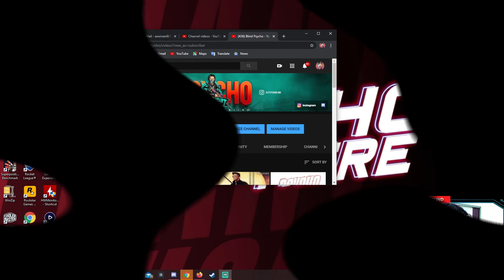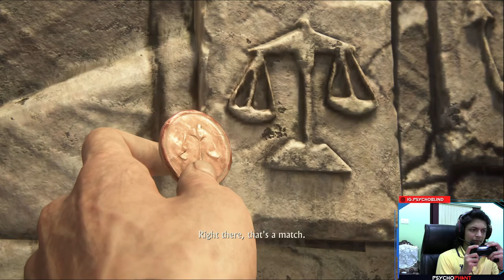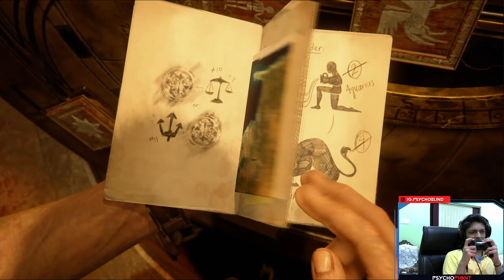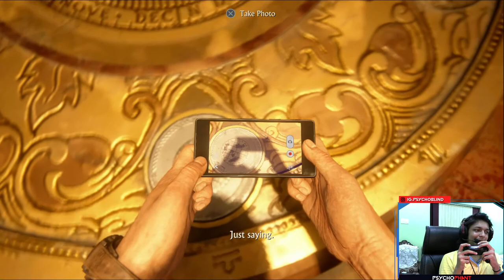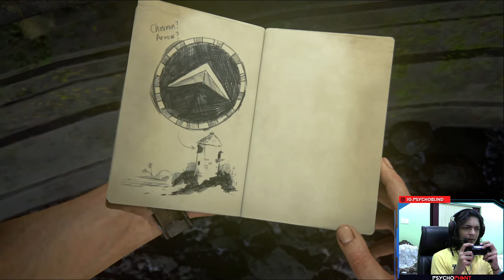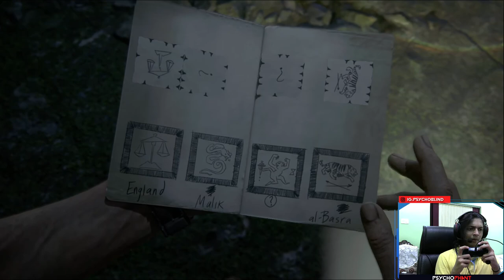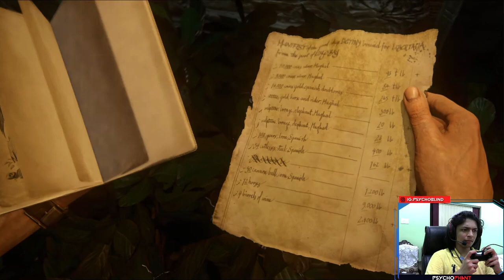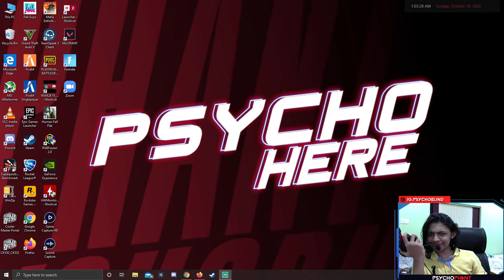Madagascar! | Uncharted 4: A Thief's End Story Continues | PsychoBLIND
Name: Aswin Anilkumar

In-Game Name: PsychoBLIND

PUBG Mobile:

Claw configuration: 3 finger claw

How to get the best sensitivity: